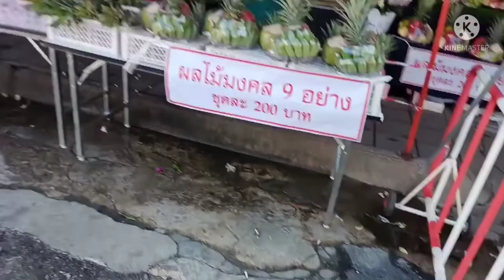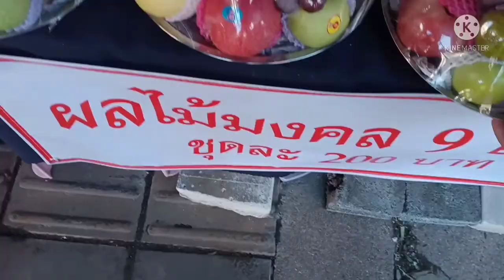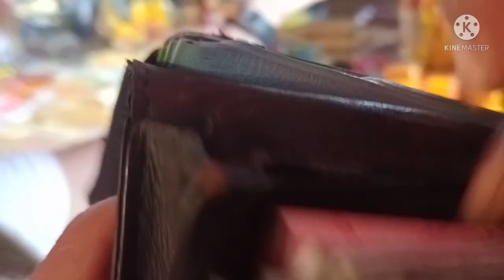ชุดแก้บน(ตะเคียน)(มีอะไรบ้างมาชมกันครับ)/ชุดไทย/ชุดผลไม้